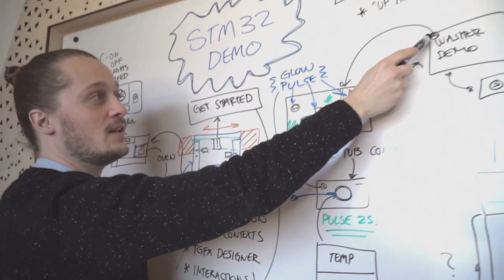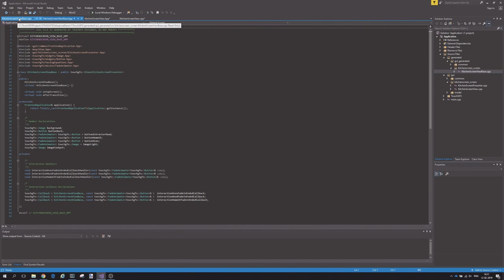TouchGFX Marketing Introduction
Watch our cutting-edge TouchGFX demo come to life on the STM32H750 Discovery kit and learn how easy it is to take your idea to a working UI application with TouchGFX and STM32.

[erratum fix]